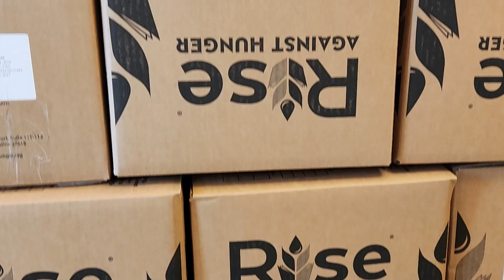Cardinals Gather to Rise Against Hunger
On September 4, Fisher was once again proud to host the annual campus-wide service opportunity, Rise Against Hunger. Here's a look back at the excitement!